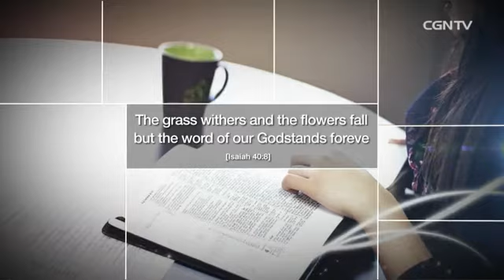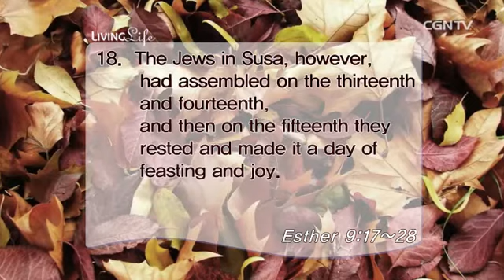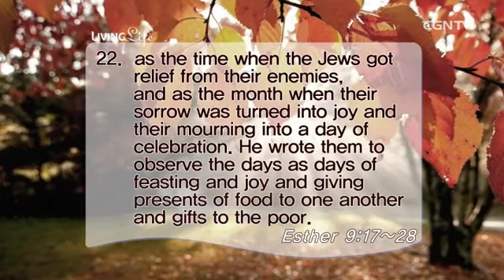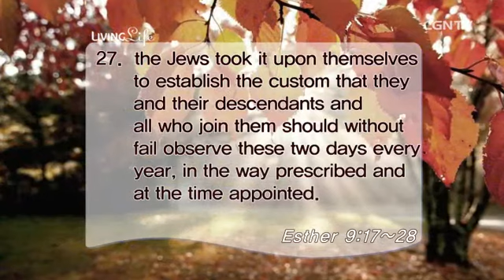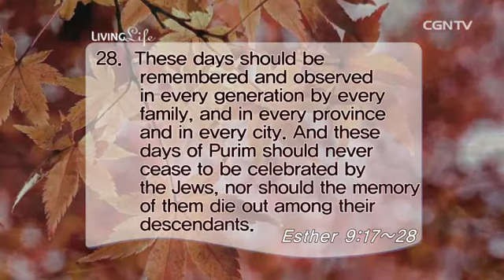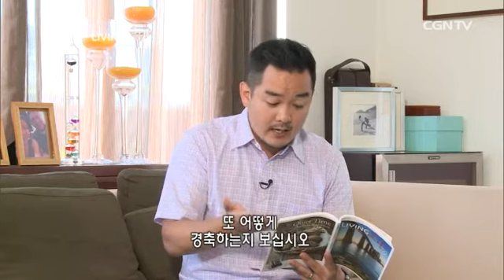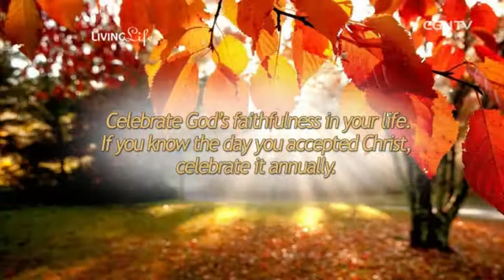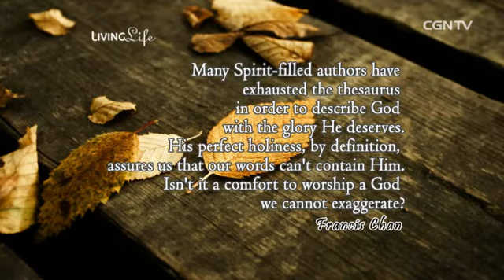[Living Life] 09.13.2014 Learn to Celebrate! (Esther 9:17~28)